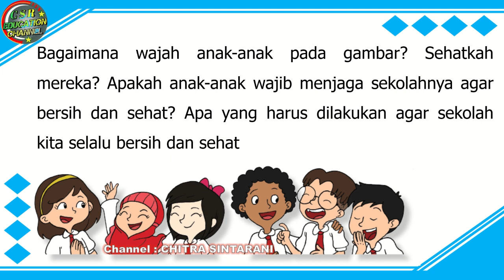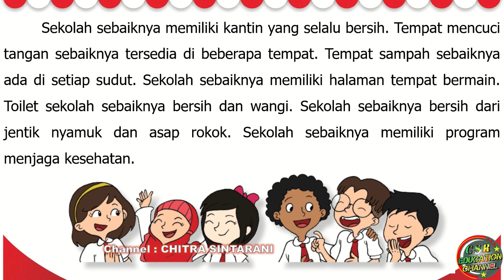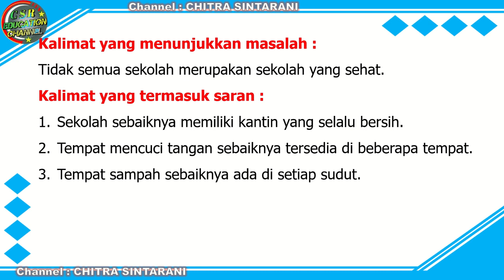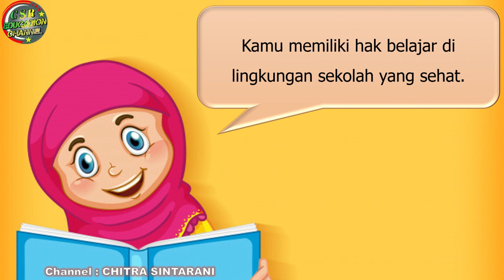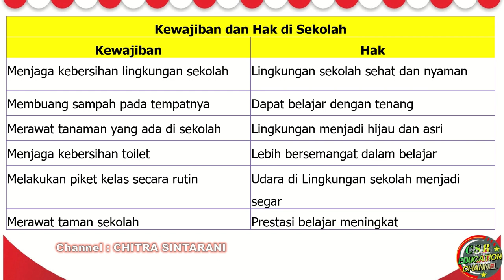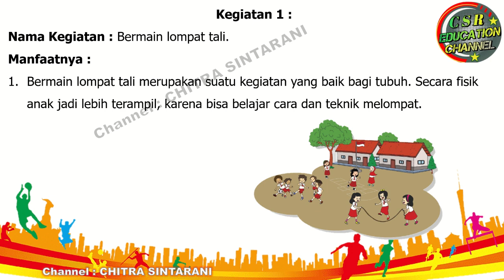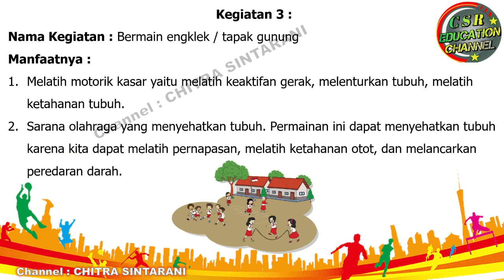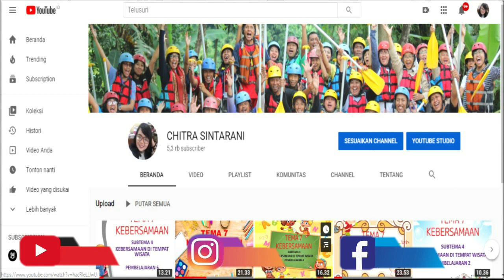Kelas 3 Tematik : Tema 4 Subtema 2 Pembelajaran 4 (Kewajiban dan Hakku)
Subtema 2 Kewajiban dan Hakku di Sekolah
Pembelajaran 4